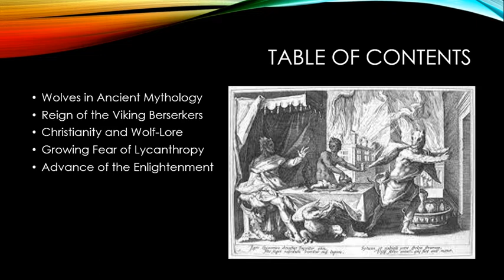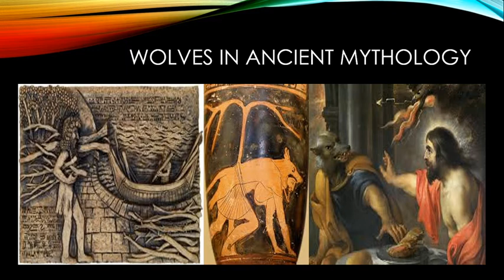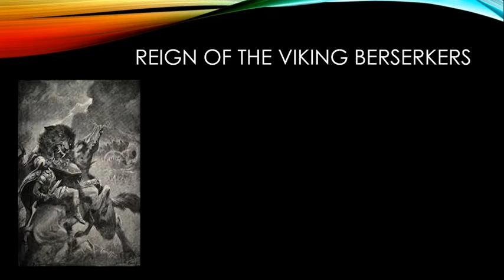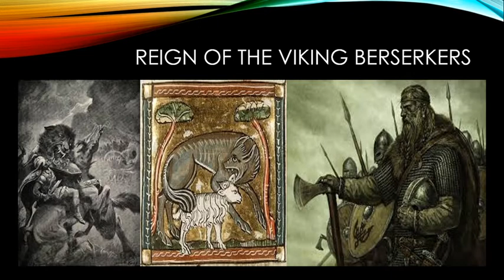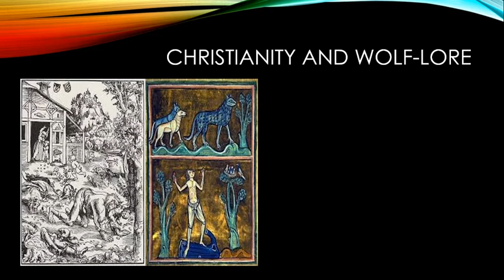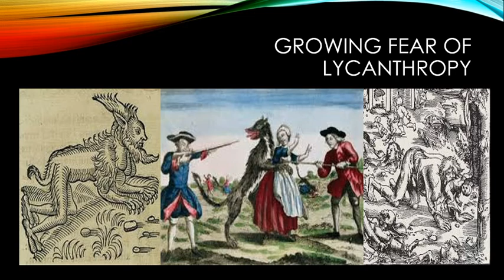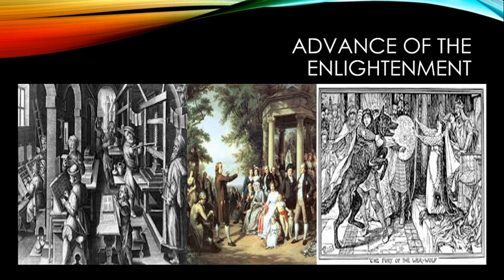A Brief History of Werewolves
When most of us think of werewolves, we likely think about a story playing out in the Victorian Era, beginning with a full moon and ending in silver. Yet, werewolf lore goes back almost 4,000 years. It includes a rich and varied history involving sorcery, divine curses, and even Viking berserkers!